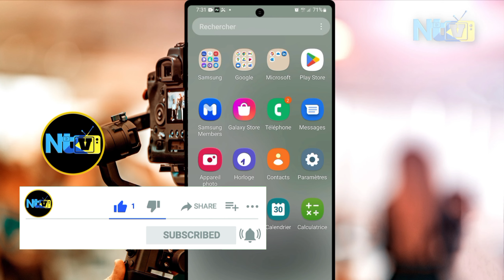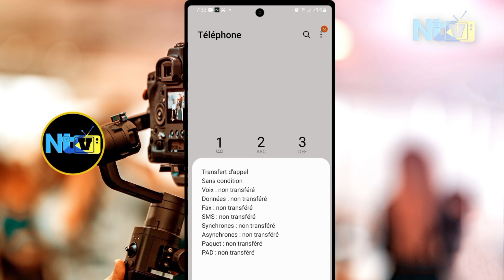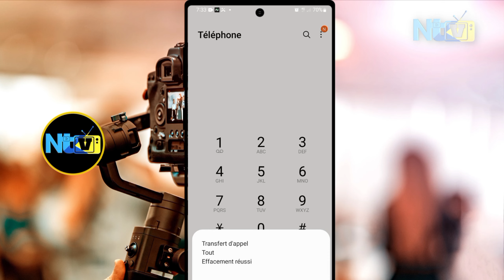Gade si yo pa pran ligne telephone ou / kòman pou dezaktivel si yo ta pranl